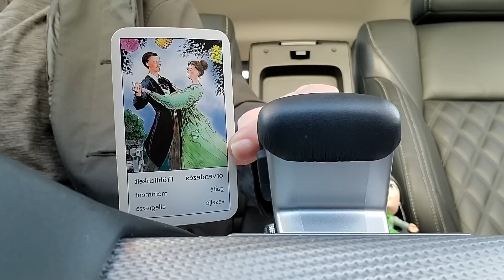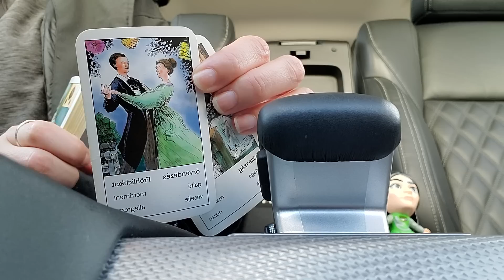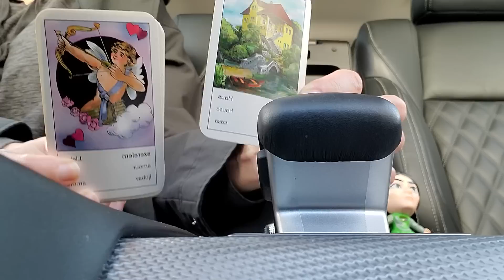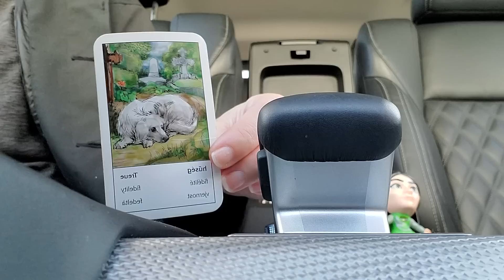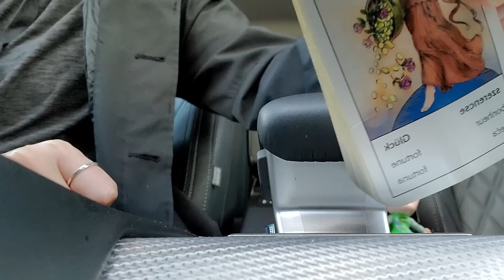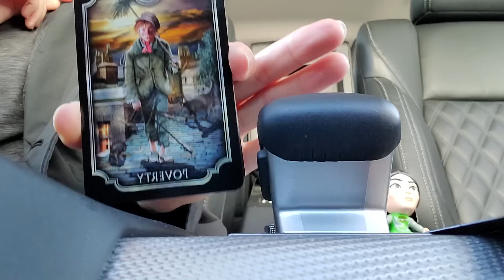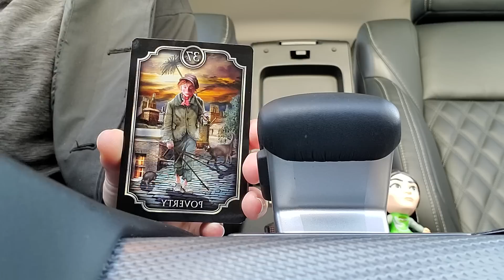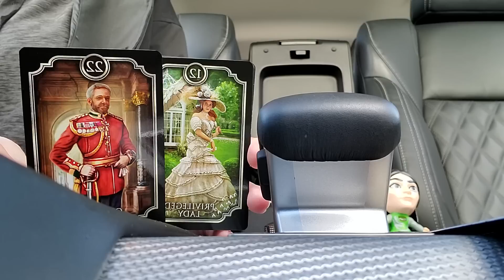Libra ♎️ THIS SOCIETY DOES NOT WANT YOU DOING THIS LIBRA!!! 🤫 THIS READING WAS CRAZY GOOD!!